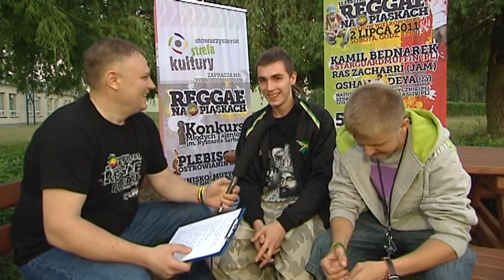Trzeba walczyc o marzenia - wywiad z Kamilem Bednarkiem i SGM cz. 1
O blaskach i cieniach sławy, fankach na i po koncertach, internetowych "hejterach", jamajskich mistrzach, rodzinnych Lipkach i kulisach programu "Mam Talent" opowiada Kamil Bednarek i koledzy z SGM, którzy zagrali koncert na Juwenaliach w Kaliszu. Odwiedziła ich tam ekipa "Reggae na Piaskach" i w efekcie powstał 45-minutowy wywiad przeplatany fragmentami koncertu.